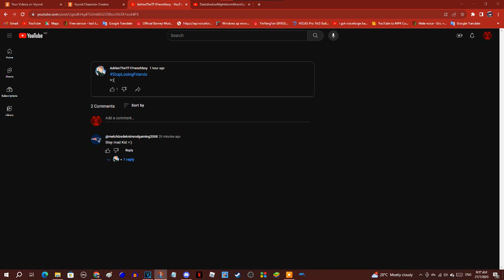Proof That AdrianTheTF1Frenchboy Cannot Handle His Lost Friends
@SuperAdrien1, if you are seeing this, @TylerSkovdalStudio should call you out since you're using this useless hashtag said StopLosingFriends by forcing people to stop losing your friends. What a hypocrite you are. I don't care if your friends are losing.

If you still like or neutral to this user, I suggest you cut ties with him since he's becoming a hypocrite for using this useless hypocritical hashtag.